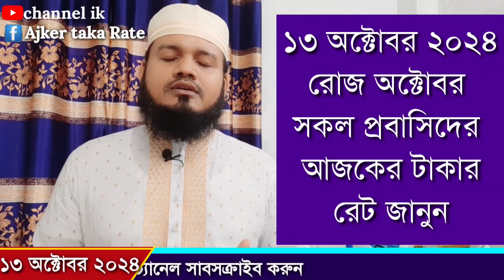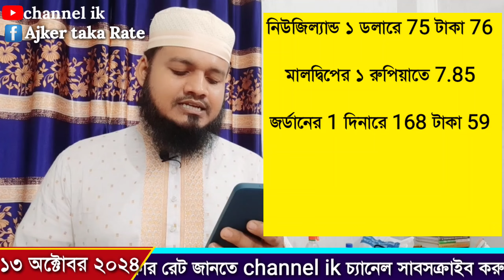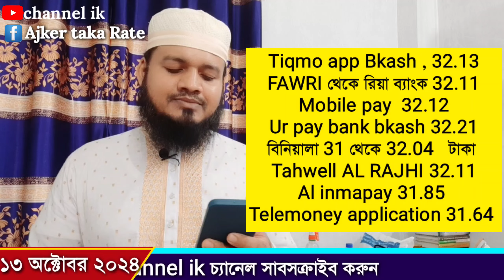আজকের টাকার রেট কত | Ajker takar rate | ওমান/দুবাই/কাতার/বাহরাইন/কুয়েত/সিঙ্গাপুর এক ডলার কত টাকা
Today date 13 October 2024 Sunday

Channel ik এই ইউটিউব চ্যানেলে প্রতিদিনের ওমানের রিয়ালের রেট সংযুক্ত আরব আমিরাত দুবাই দেরহামের রেট কুয়েতের দিনারের রেট  কুয়েতের দিনারের রেট বাহারাইনের দিনারের রেট সৌদি আরবের রিয়ালের রেট মালয়েশিয়ান রিঙ্গিতের রেট আমেরিকান ডলারের রেট সিঙ্গাপুরের ডলারের রেট ইউরোপীয় ইউরো রেট ইরাকের দিনারের রেট বৃটেনের ফাউন্ড এর রেট ইতালিয়ান ইউরো রেট কানাডিয়ান ডলারের রেট নিউজিল্যান্ডের ডলারের রেট সুইজারল্যান্ড এর ফ্রেন্স এর রেট জর্ডানের দিনারের রেট রোমানিয়ার লিউ রেট জাপানের ইয়েন রেট ইন্ডিয়ান রুপির রেট জানতে পারবেন প্রতিদিন

আজকের টাকার রেট কত, প্রবাসীদের মুদ্রার রেট কত, আজকে বাংলা টাকার রেট কত, আজকে বিদেশি টাকার রেট কত, আজকে মানি এক্সচেঞ্জের রেট কত, ওমানের আজকের টাকার রেট কত, দুবাইয়ের আজকের দেরহামের রেট কত, সৌদি আরবের আজকের টাকার রেট কত, কুয়েতের আজকের টাকার রেট কত, কাতারের আজকের টাকার রেট কত, বাহরাইনের দিনারের রেট কত, মালয়েশিয়ান রিঙ্গিতের রেট কত, আমেরিকান ডলারের রেট কত, সিঙ্গাপুরের ডলারের রেট কত, ইউরোপীয় ইউরোর রেট কত, ইরাকের ডিনারের রেট কত, ব্রিটেনের ফাউন্ড এর রেট কত, ইতালিয়ান ইউরো রেট কত, কানাডিয়ান ডলারের রেট কত, নিউজিল্যান্ডের ডলারের রেট কত, সুইজারল্যান্ড এর ফ্রেন্স এর রেট কত, জর্দানের ডিনারের রেট কত, রোমানের লিও রেট কত, জাপানের রেট কত, ইন্ডিয়ান রুপির রেট কত,